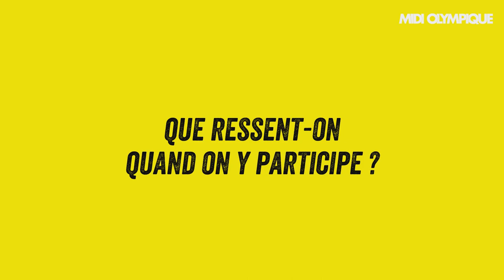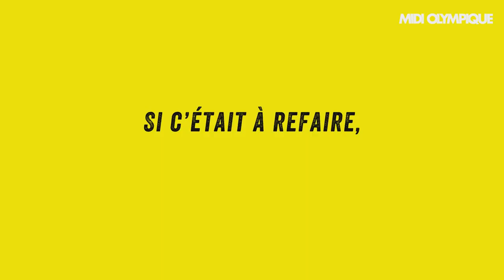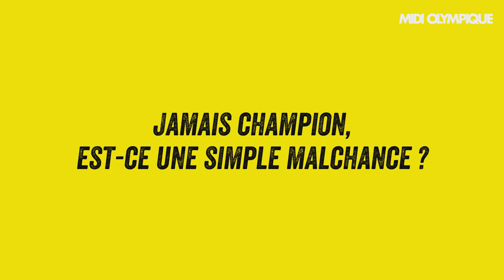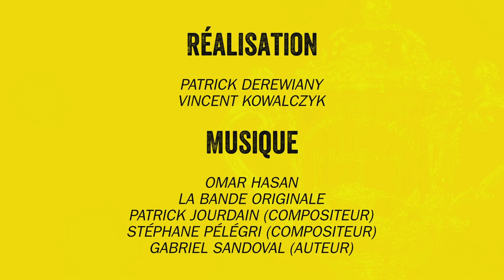Blanco : « On voulait démontrer que la France était à la hauteur des grandes nations »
Serge Blanco, 93 sélections et ancienne gloire du rugby français se livre à coeur ouvert sur ses souvenirs de Coupe du monde. Que ce soit celle de 1987 ou de 1991, chaque Mondial est différent et chaque souvenir unique. Le bonheur de porter le maillot bleu, de vaincre les plus grandes nations du rugby, de participer à la gloire du rugby tricolore, il a toujours été un homme entier sur le terrain et en dehors. Il raconte ces moments qui, avant d'appartenir à l'histoire, appartiennent à ces hommes...

Midi Olympique a rencontré une quarantaine d’anciens internationaux français qui nous retracent leur parcours au cours des huit dernières Coupes du monde. De Michalak à Lièvremont, en passant par Saint-André, Pelous, Blanco ou Dusautoir, tous sont passés à confesse. Pour continuer, voici l’épisode 18 avec Serge Blanco.